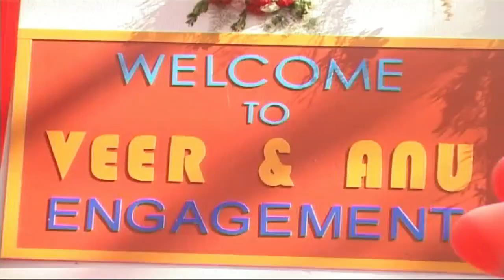Shastri Sisters: Watch Anushka engagement with Veer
In Colors TV show "Shastri Sisters”, Anushka is getting engaged to Veer. Watch the on location shoot here